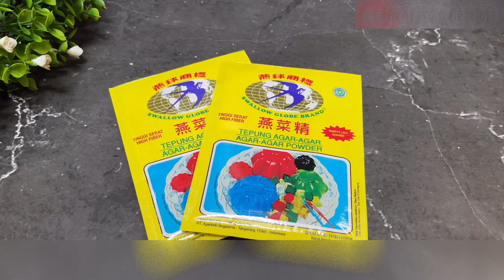LARIS MANIS‼️ IDE JUALAN SAAT BULAN PUASA‼️ RASANYA ENAK DAN SUAMI SANGAT SUKA DIBUATKAN PUDING INI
* Bahan-bahan :
- 225 gram gula pasir (15 sendok makan)
- 2 butir telur
- 1 sendok teh pasta vanilla
- 5 lembar roti tawar
- 2 bungkus agar-agar plain (14 gram)
- 300 ml air
- 40 gram tepung maizena (4 sendok makan)
- 1000 ml susu uht full cream
- 2 sendok makan mentega
- 30 gram coklat bubuk
* Bahan topping :
- 1 bungkus vla puding bubuk rasa coklat (60 gram)
- 250 ml air panas (1 gelas ukuran sedang)
- Chocochips secukupnya